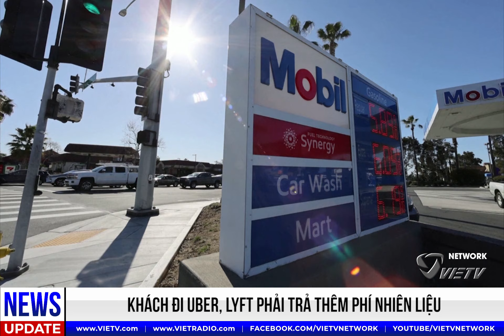3/17/2022: EVENING NEWS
3/17/2022: EVENING NEWS
- Tòa án thế giới ra lệnh cho Nga dừng tấn công
- Thượng Hải có thể ban hành lệnh phong tỏa
- Kêu gọi Quốc Hội Hoa Kỳ đóng không phận Ukraine
- Hoa Kỳ - Trung Quốc sẽ diện đàm về Ukraine
- Khách đi Uber, Lyft phải trả thêm phí nhiên liệu

** Quý vị bấm vào link phía dưới để vào Youtube page của VIETV để xem thêm tin tức